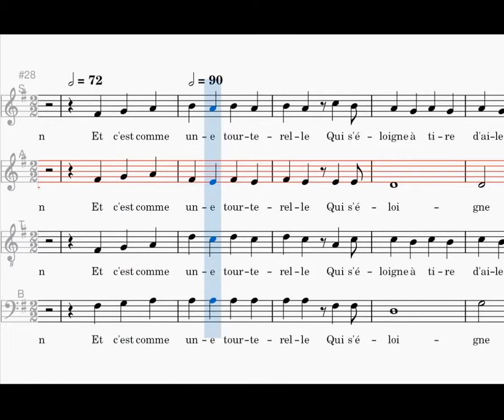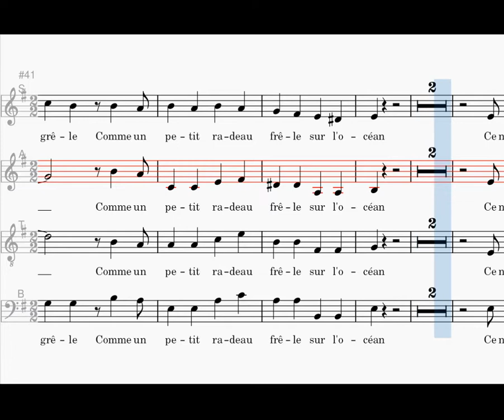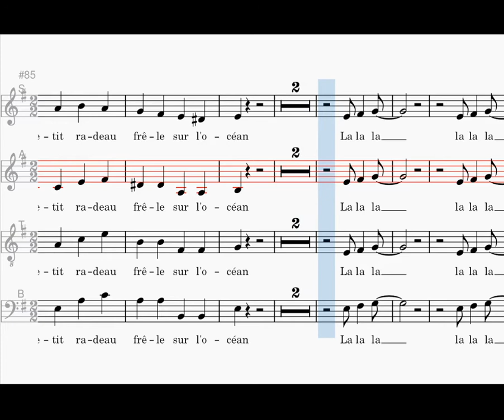Ce n'est rien, alto, Julien Clerc, harm. François Dupuy